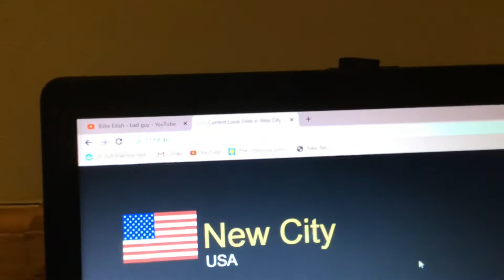I ended the year with Giorno’s Theme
Omg yass